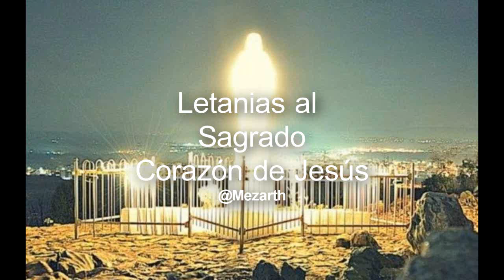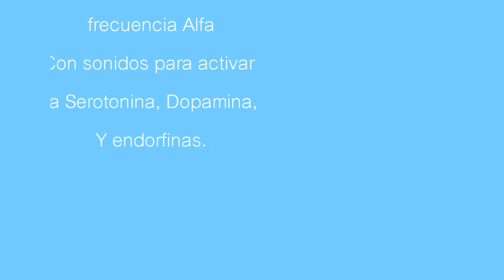letanías al sagrado corazón de jesús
Las letanías del Señor, con vibraciones en estado alfa, para estimular la Serotonina, dopamina, endorfinas, que ayudan para el stress, depreción y fatiga.